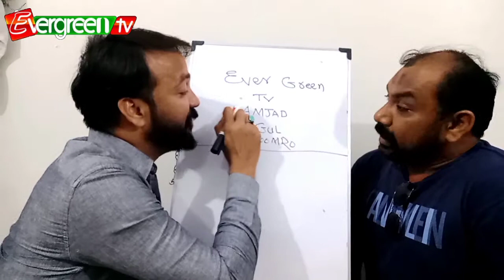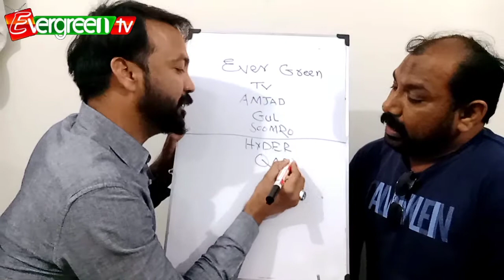Amjad Gul Soomro || Hydar Qadri Actor ||on Evergreen tv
Thank u dear bro Hydar Qadri